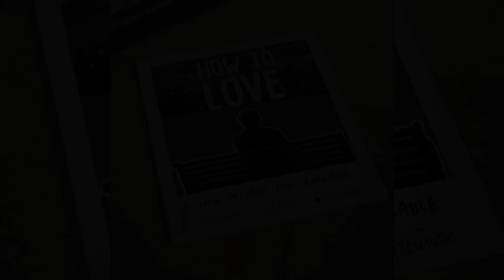Zero To HERO In Arm Wrestle Simulator Season 2 (Roblox)